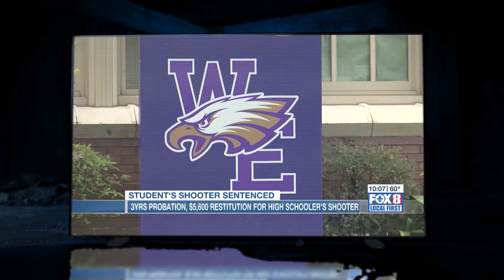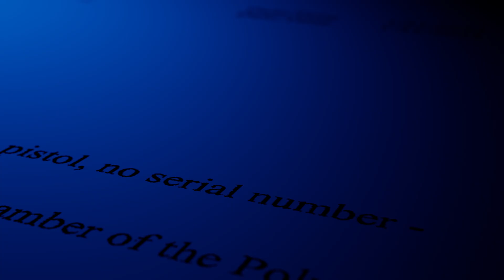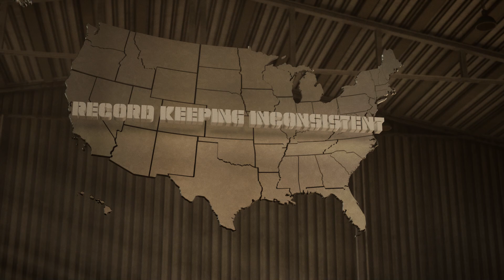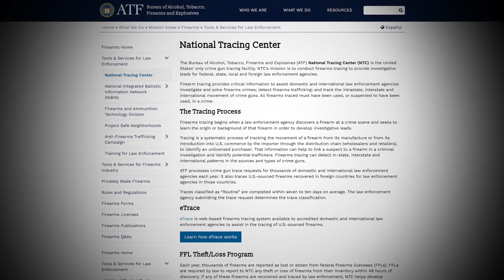ATF logs substantial increase in ghost guns as tracking remains spotty, inconsistent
InvestigateTV found some law enforcement agencies are not tallying these homemade guns found at crime scenes